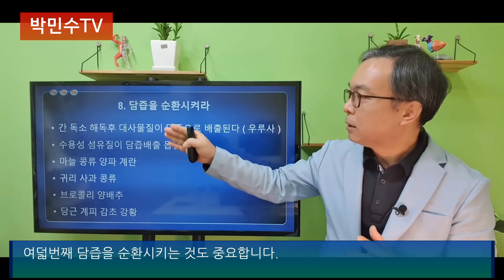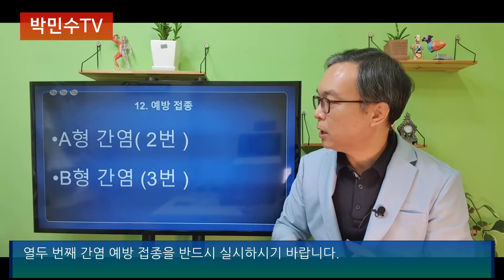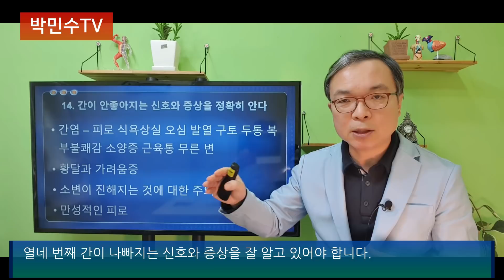말없는 장기 간의 3대 특성을 고려하여 간이 나빠지기 전에 보호하는 14가지 원칙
간은 소리없이 충직한 장기이다. 간이 위기에 처하기전에 간을 보호하고 간염과 간암을 예방하는 방법을 소개한다
박민수 박사의 2020년 출간 저서 박민수 박사의 저울면역력 보러가기
박민수 박사  가정의학전문의,보건학석사,의학박사